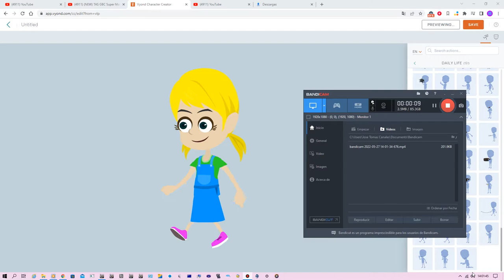This is Vyond Studio